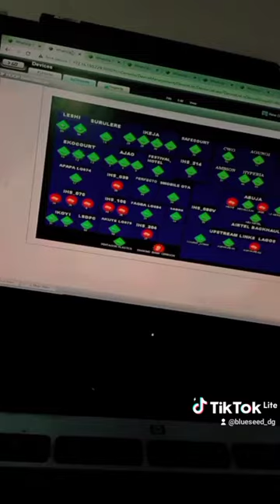A day on night shift